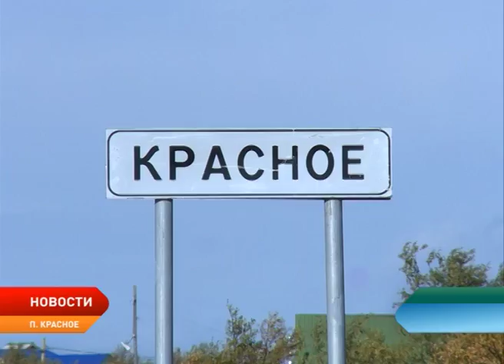Власти НАО решают вопрос по организованной перевозке детей из Красного до Нарьян-Мара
В Ненецком округе необходимо решить вопрос, связанный с массовыми перевозками детей из Красного до окружной столицы. Такое поручение по обращению уполномоченного по правам ребенка в Ненецком округе Риммы Галушиной в рамках комиссии по безопасности дорожного движения дал первый заместитель губернатора Юрий Мурадов. На сегодняшний день перевозки организованных детских групп из поселка невозможны.